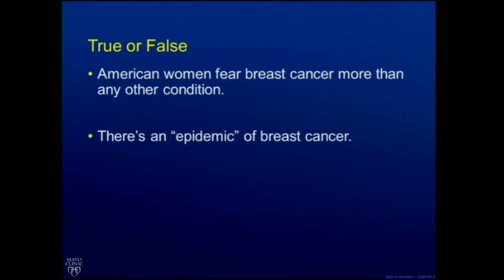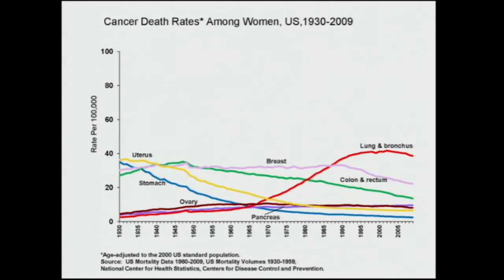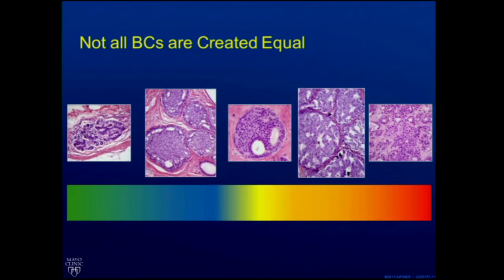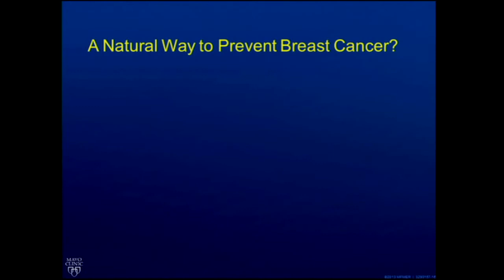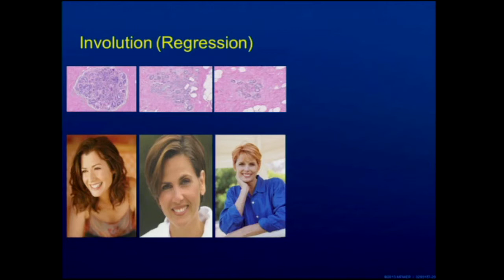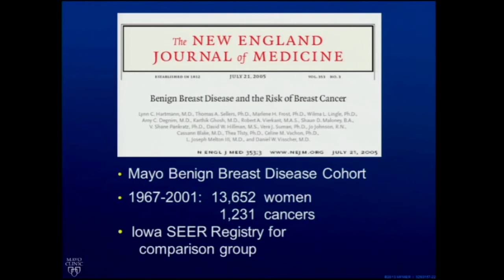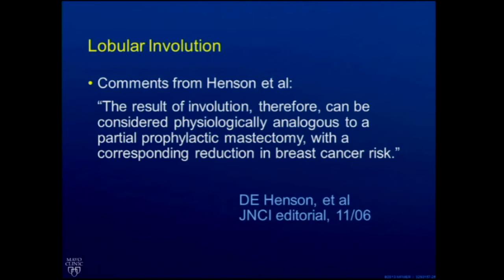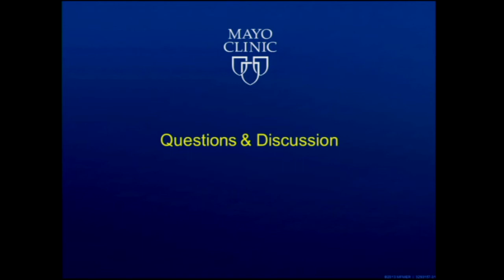Mayo Clinic Transform 2013 Symposium, "Science Sunday" with Lynn Hartmann, M.D.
Lynn Hartmann, M.D., Mayo Clinic breast cancer expert, shares research across decades, showing trends and the impact of screening and early treatments.